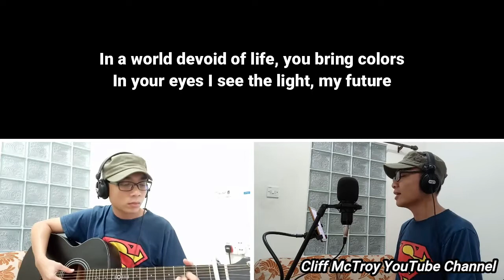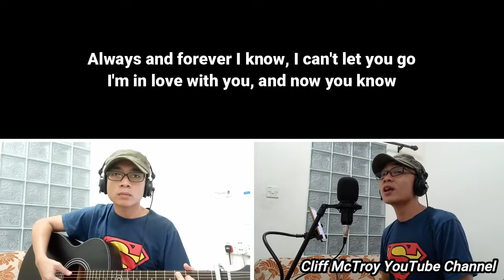A Love So Beautiful OST - I Like You So Much, You'll Know It | Acoustic Version Cover by McTroy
Hi everyone! This time I've made a cover theme song for drama A Love So Beautiful in English version... Enjoy listening!